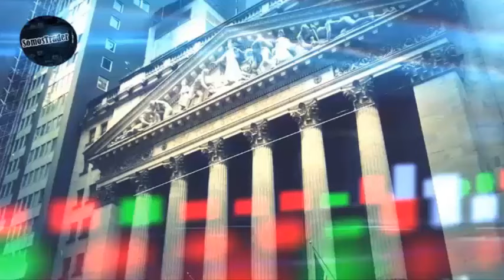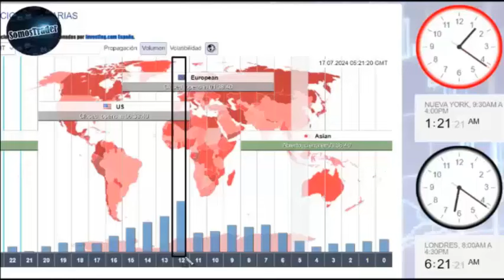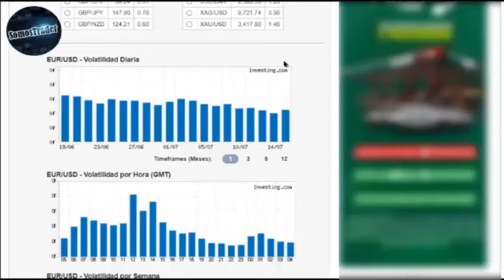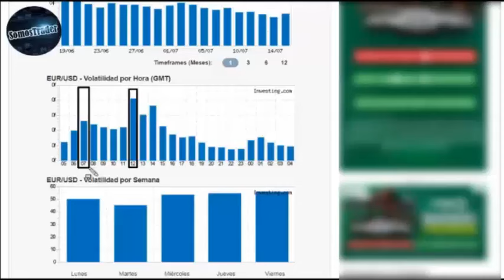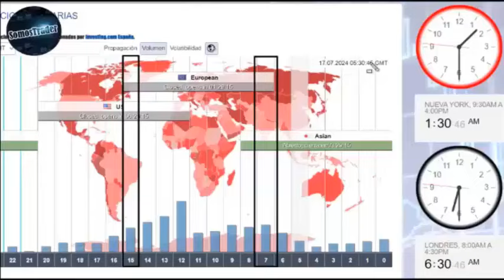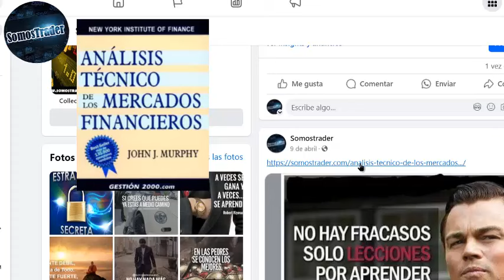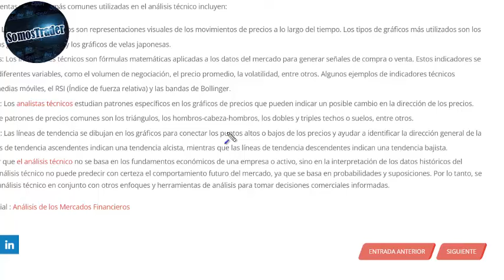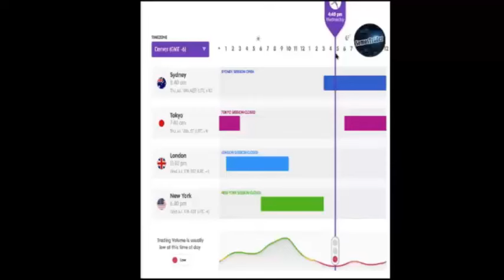✅⏱️CUÁL ES LA MEJOR HORA PARA OPERAR EN FOREX | SOMOSTRADER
CÚAL ES LA MEJOR HORA PARA OPERAR EN FOREX

                     🔴HERRAMIENTAS GRATUITAS
🟢CALCULADORA DE VOLATILIDAD
⚠️ ADVERTENCIA ⚠️
El Trading en el mercado de divisas o derivados financieros supone un alto nivel de riesgo y puede no ser adecuado para todos, no invierta capital que no pueda permitirse perder. El contenido de esta web y los servicios que se ofrecen no pretenden ser, no son y no pueden considerarse en ningún caso, asesoramiento en materia de inversión ni de ningún otro tipo de asesoramiento financiero, ni puede servir de base para ningún contrato, compromiso o decisión de ningún tipo.
▬▬▬▬▬▬▬▬▬▬▬ஜ۩۞۩ஜ▬▬▬▬▬▬▬▬▬▬▬▬